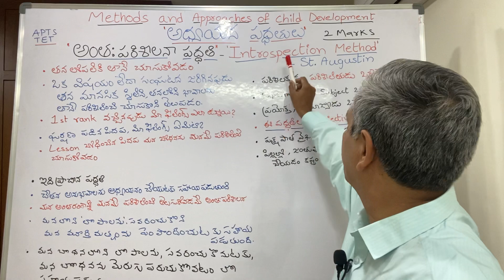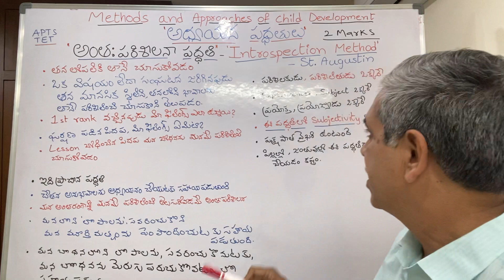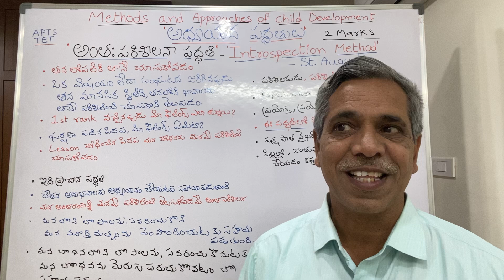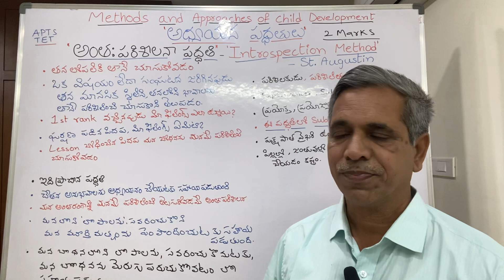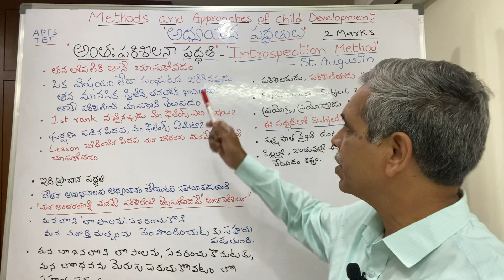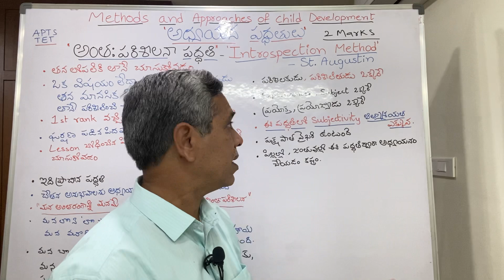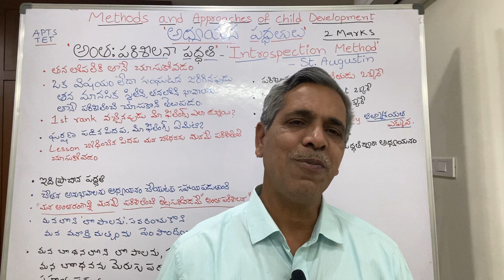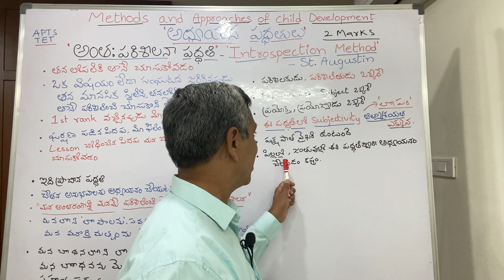TET DSC అంతఃపరిశీలన పద్ధతి Introspection Method Keshavarao Psychology Pedagogy Teacher Education#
మనోవిజ్ఞాన శాస్త్ర అధ్యయన పద్ధతులు
Methods and Approaches of Study Child Development
1. అంతఃరీక్షణ పద్ధతి
     Introspection Method

2. పరిశీలన పద్ధతి
     Observation Method

3. ప్రయోగ పద్ధతి
    Experimental Method

4. వ్యక్తి అధ్యయన పద్ధతి
    Case Study Method

5. పరిపుచ్చ పద్ధతి
     Interview Methods

అధ్యయన ఉపగమాలు
Approches of Study

1. Longitudinal Approach
     అనుదైర్ఘ్య ఉపగమం

2.  Cross sectional Approach
      అడ్డుకోత ఉపగమం

అంతఃరీక్షణ పద్ధతి
Introspection Method

1. తనలోకి తాను తొంగి చూసుకోవడం
తన భావాలను , ఉద్వేగాలను , ఆలోచనలను తనకు తానే పరిశీలించి చూసుకోవడమే " అంతఃపరిశీలన"

2. ఇందులో పరిశీలకుడు , పరిశీలితుడు ఒక్కరే .

3. ఇందులో Experimenter, Subject ఒక్కరే

4. ఇందులో Subjectivity ఆత్మశ్రయత ఎక్కువగా ఉంటుంది .

5. తనలోని లోపాలను సవరించుకొని మూర్తిమత్వాన్ని పెంపొందించుకోవడంపై సహాయపడుతుంది .

4. మన బోధనలోని లోపాలను సవరించుకొని , బోధనను మెరుగుపరుచుకోవడానికి ఉపాధ్యాయులుగా మనకు అంతఃపరిశీలన పద్ధతి సహాయపడుతుంది .